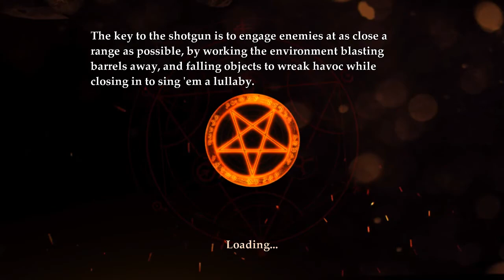Painkiller Hell & Damnation - Gameplay - Part 15(Bonus Level) - Cemetery Halloween Edition